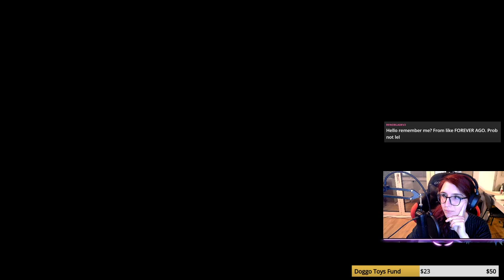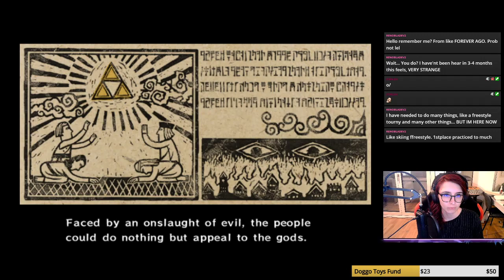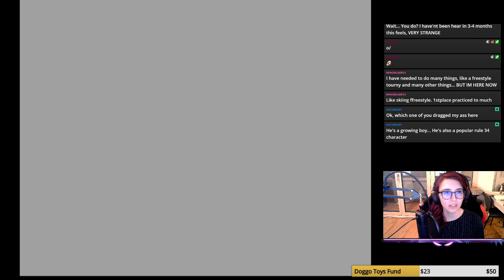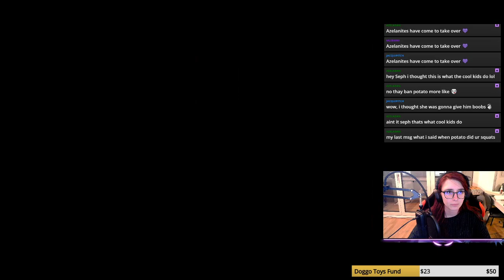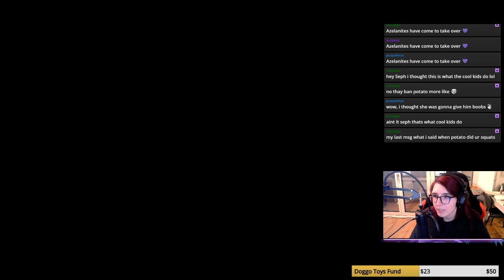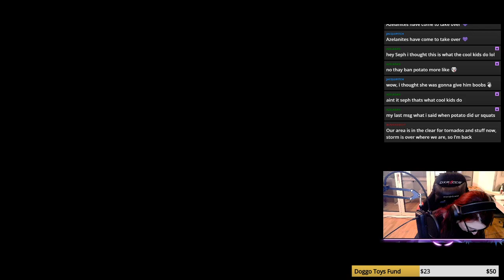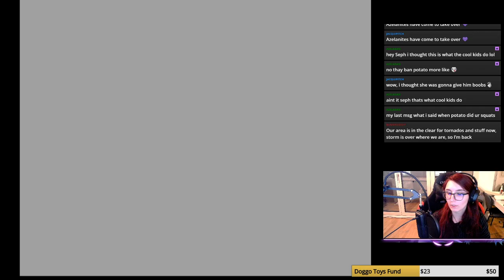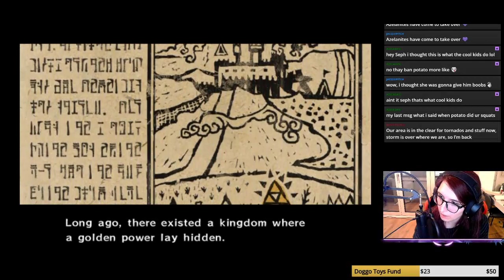Legend of Zelda - Wind Waker - EP1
Seph is about 20 years too late for this game, but better late than never.